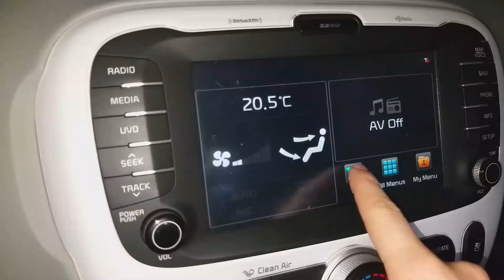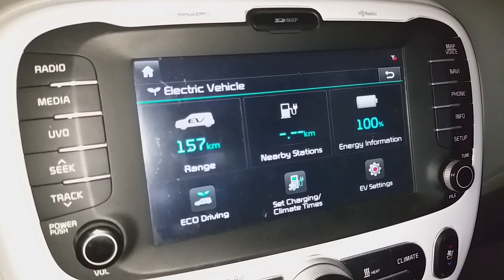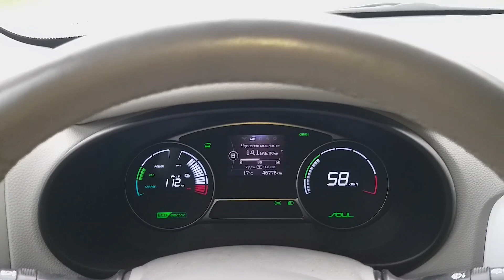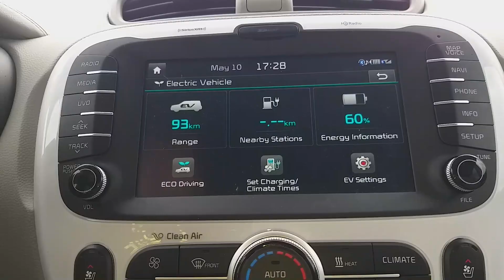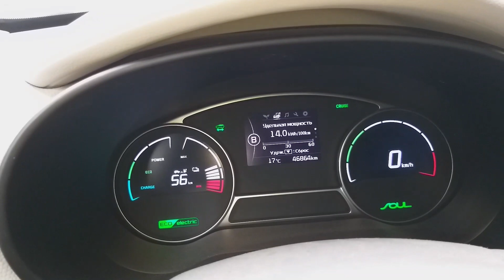Электромобилем на концерт в Полтаве. VLOG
VLOG Александра Кварты о том, как он на электромобиле Kia Soul EV ездил на концерт в Полтаву из Харькова. Как быстро он добрался до назначенного места и с какими звёздами украинской эстрады увиделся в Полтаве. Смотрите в конце видео интервью со звёздами шоу бизнеса : дуэтом Анна Мария, Наталья Валевской, Петром Чёрным, Ольгой Сумской и др. на концерте в поддержку солистки группы Фристайл Нины Кирсо

0:05 Из Харькова
4:10 Въехали в Валки
6:21 Полтавская область
8:42 В Полтаве
9:28 гр. Табула Раса (@TabulaRasaRock)
9:59 гурт Тріода (@Trioda band)
10:47 Виктор Романченко (@ViktorRomanchenko)
12:11 дуэт Анна Мария (@ANNA MARIA)
15:12 Наталья Валевская (@VALEVSKA Наталья Валевская)
18:55 Пётр Чёрный (@Пётр Чёрный)
20:46 гр. Дети Фристайла (@ДЕТИ ФРИСТАЙЛА Poltava)
23:14 Ольга Сумская и Виталий Борисюк (@Olga Sumskaya)

👨‍🎤 Александр Кварта – украинский певец и композитор, человек-солнце, человек-позитив, человек-энерджайзер))) Куда бы ни приехал Александр – везде люди с удовольствием слушают его авторские песни, а также известные украинские и русские песни в его исполнении. Голос и танцы артиста  дарят зрителям незабываемые теплые эмоции! На канале певца вы найдете видео с различных выступлений за годы концертной деятельности.

🤝 МЕНЕДЖМЕНТ И ОРГАНИЗАЦИЯ КОНЦЕРТОВ:

Роман Кварта

🎥 ПЛЕЙЛИСТ:

Олександр Кварта. Відеотреки та альбоми